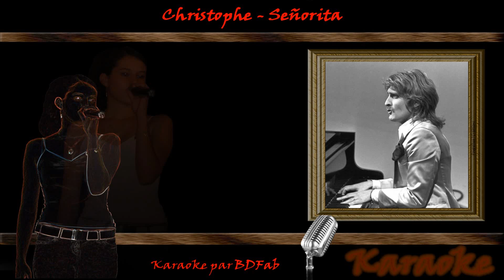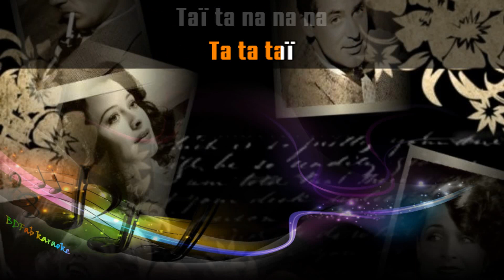Christophe - Señorita (1974) [BDFab karaoke]